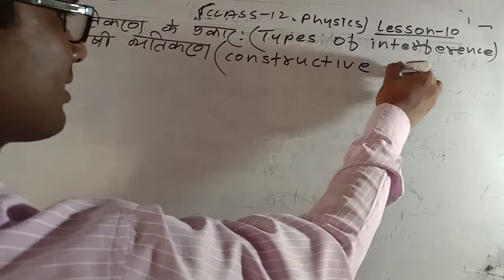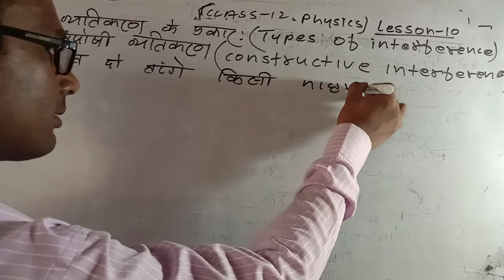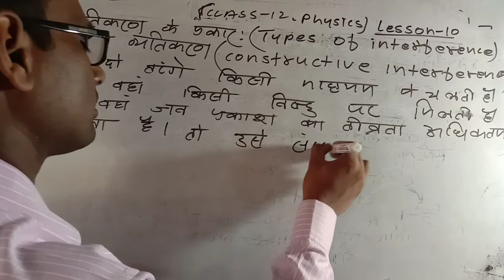class 12 physics lesson 10 संपोषी ब्यतीकरण